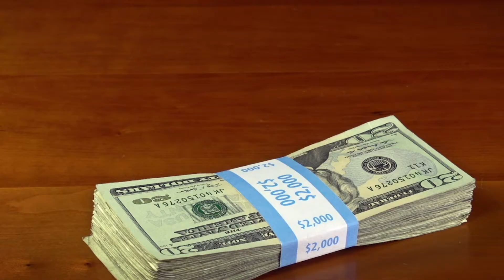Pathway Series - Career - Sauk Valley Bank